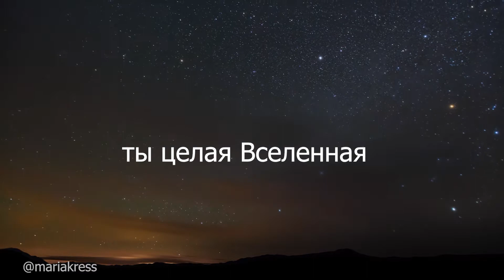Аффирмация для женщин. Автор Мария Кресс